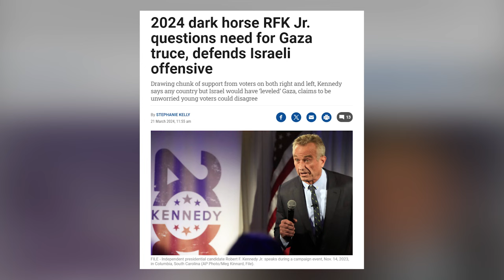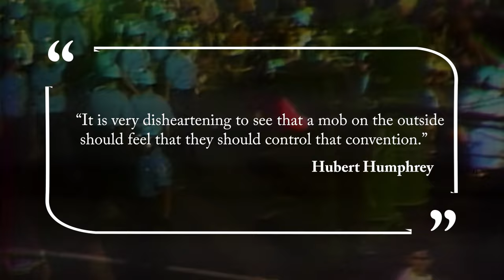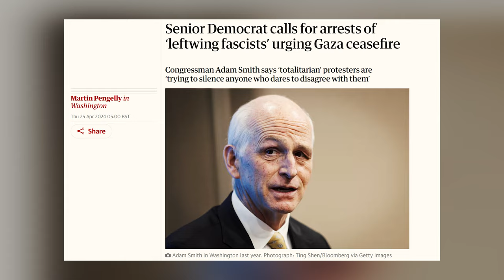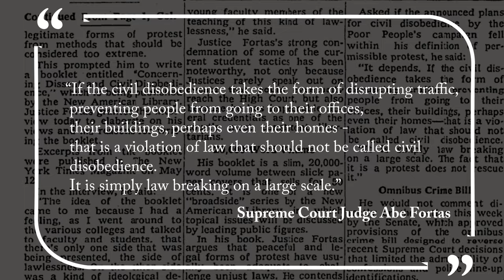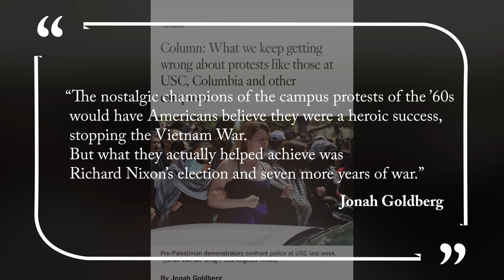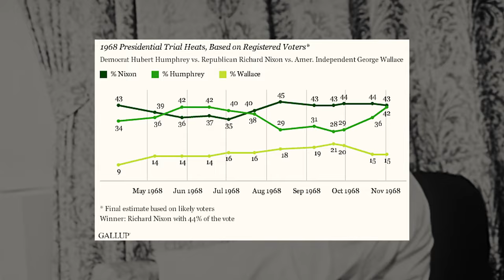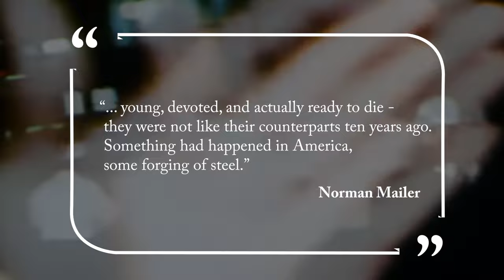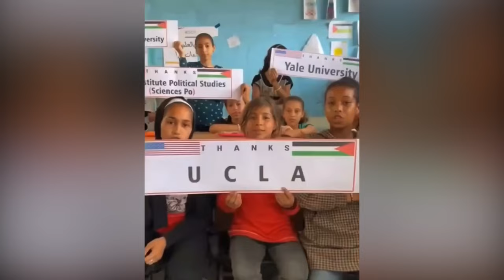From Vietnam to Gaza: How Democrats Lose by Scolding Voters (short documentary)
A documentary on the parallels between the historic 1968 election during the Vietnam War, and the upcoming 2024 Presidential race while the genocide in Gaza is taking place.
00:00 The parallels between 1968 & 2024
03:14 How Democrats scolded voters in 1968 & 2024
07:52 Reactions to the student protests in 1968 & 2024
10:48 How the Left actually helped the Democrats in 1968
14:13 Conclusion